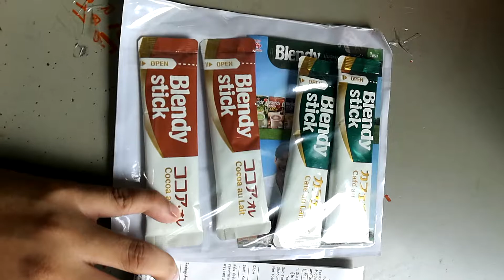ส่งผลงานเสร็จเรียบร้อยนะครับ วันนี้มีของแจก เป็นกาแฟซอง โกโก้ซองกึ่งสำเร็จรูปนะครับ (เคอรี่นี่ดีจัง)